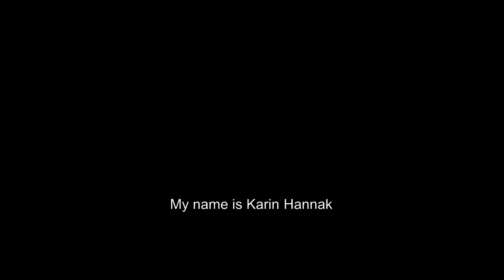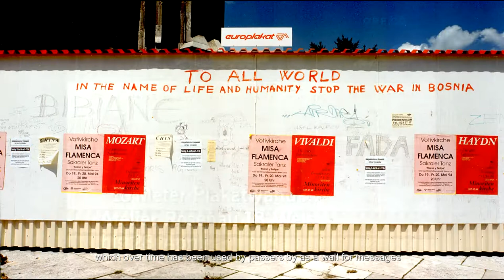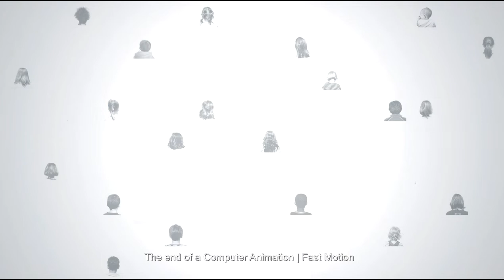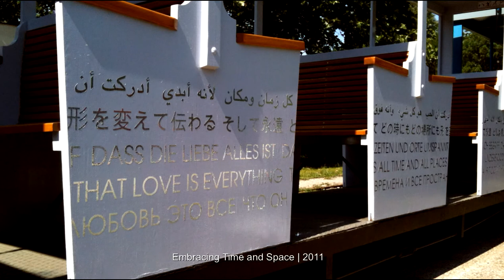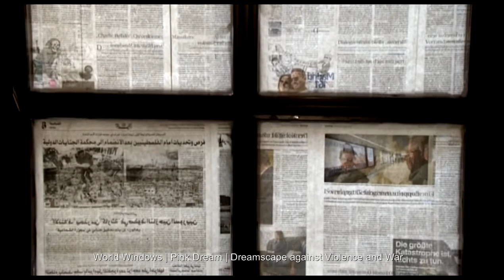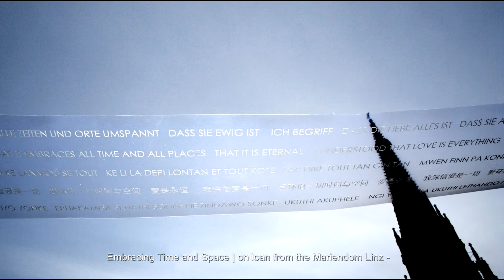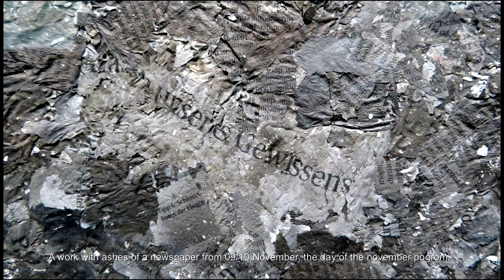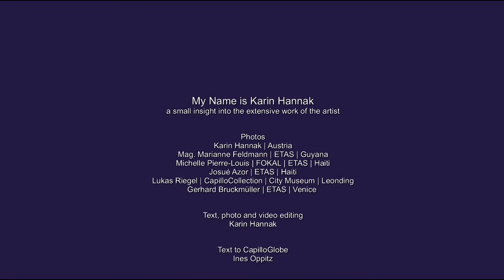My Name is Karin Hannak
This video shows a small insight into the extensive work of the artist

Photos
Karin Hannak | Austria
Mag. Marianne Feldmann | ETAS | Guyana
Michelle Pierre-Louis | FOKAL | ETAS | Haiti
Josué Azor | ETAS | Haiti
Lukas Riegel | CapilloCollection | City Museum | Leonding
Gerhard Bruckmüller | ETAS | Venice

Text, photo and video editing
Karin Hannak

Text to CapilloGlobe
Ines Oppitz

Music
Musicfox | Beauty Athmo
Naoya Sakamata | Association |Piano Musik Channel
Musicfox | Something Fresh
Dag Reinbott | Spiritual Awakening | Terrasound

Videos | Pink Dream | Black & White
With thanks to WT1

TV Report | 10 m Posterwall in front of the Votive Church - Vienna 1994
With thanks to ORF

July 2021